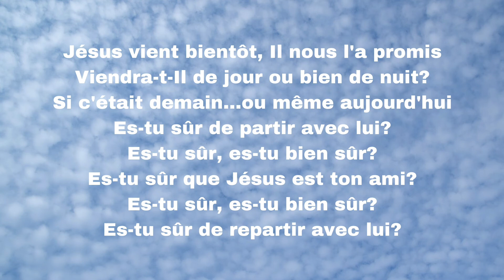Jésus vient bientôt - Hélène et Samuel Grandjean - Interprétation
Jésus vient bientôt, Il nous l'a promis
 Viendra-t-Il de jour ou bien de nuit?
 Si c'était demain...ou même aujourd'hui
 Es-tu sûr de partir avec lui?
 Es-tu sûr, es-tu bien sûr?
 Es-tu sûr que Jésus est ton ami?
 Es-tu sûr de repartir avec lui?